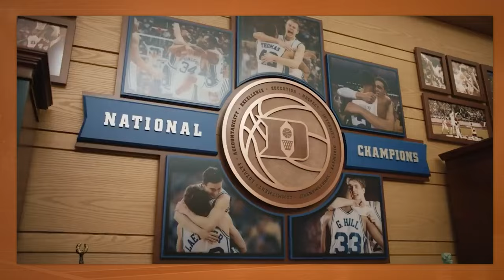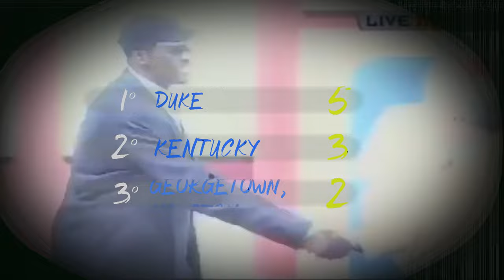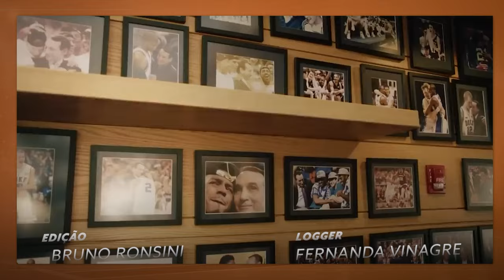A seleção da UNIVERSIDADE de DUKE!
As seleções estão de volta, mas de um jeito inédito. Já teve seleção de franquia, de país, de número da camiseta…. Contudo, hoje, pela primeira vez, vocês verão uma seleção de UNIVERSIDADE. Os melhores jogadores da história da NBA que vieram dos Duke Blue Devils, um dos times mais tradicionais do basquete universitário.

Parceira: KTO.